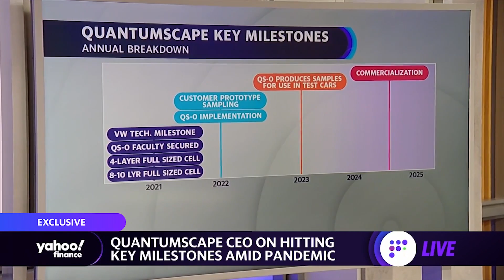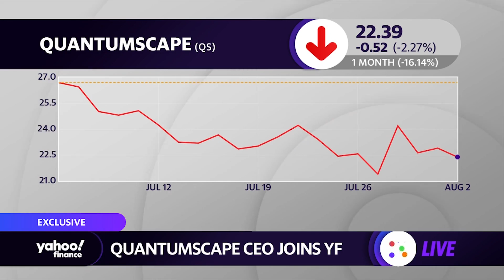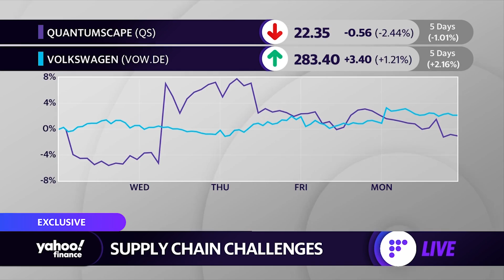QuantumScape CEO on outlook, ramping up EV battery development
QuantumScape Co-founder and CEO Jagdeep Singh joins Yahoo Finance's Brian Sozzi to break down the future of EV battery production and what’s next for the battery manufacturer.